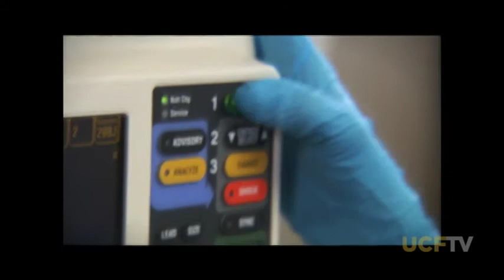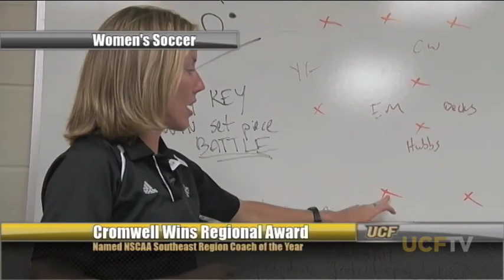UCF SportsKnight - Coach On The Court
On this episode, we take a look at men's basketball player Drew Speraw, who often plays the role of a coach on the floor.  We also catch up with women's volleyball as they wrap up the season with a big win. (2009)